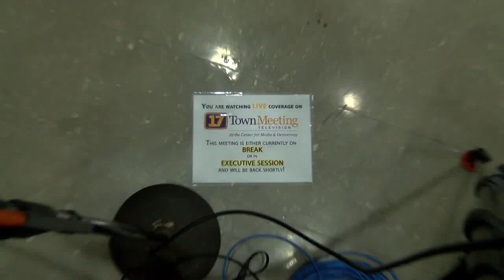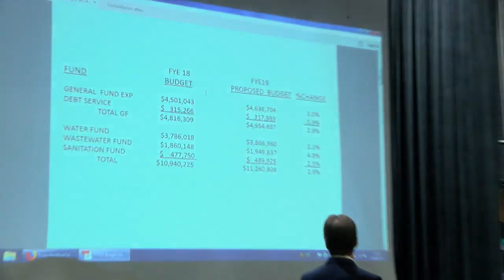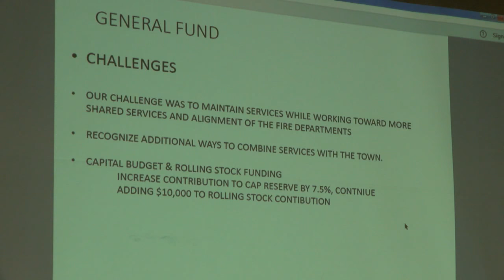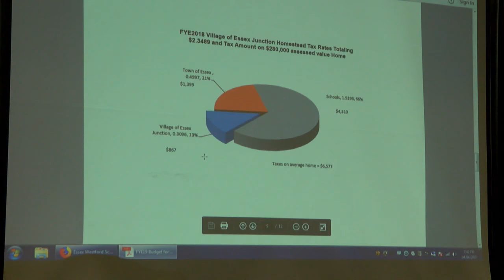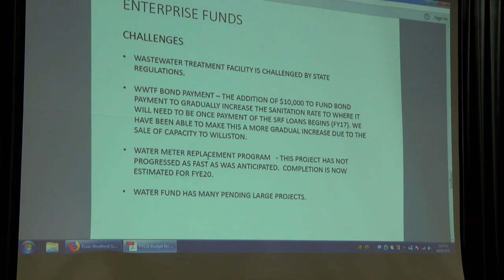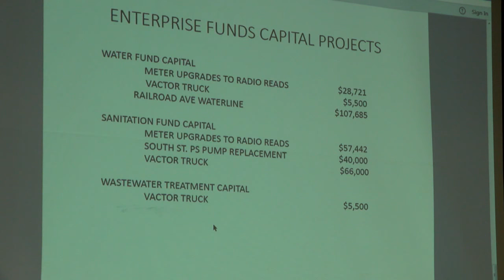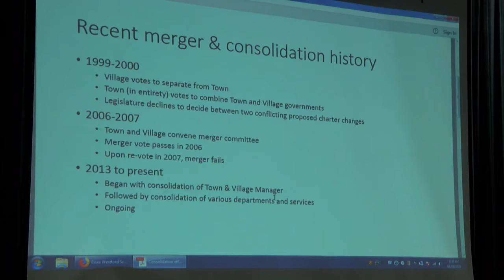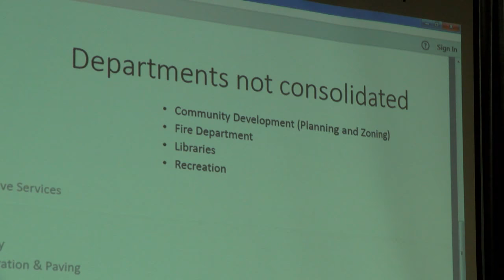4/4/18 Essex Junction Annual Meeting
The annual Village of Essex Junction Meeting takes place at 7 p.m. at the Essex High School. All registered voters of Essex and Essex Junction are invited to attend.